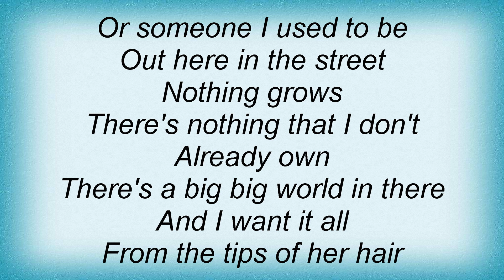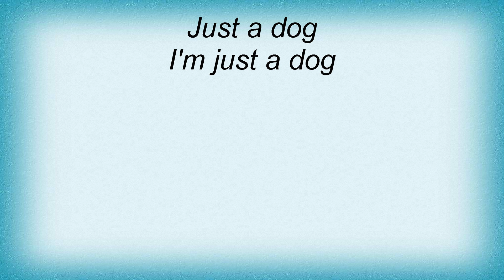Tindersticks - Just A Dog Lyrics